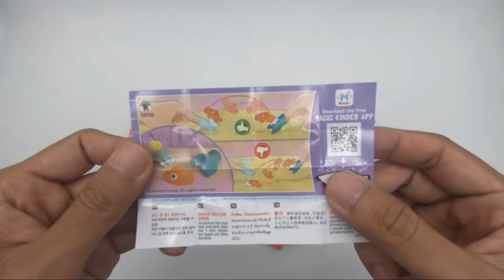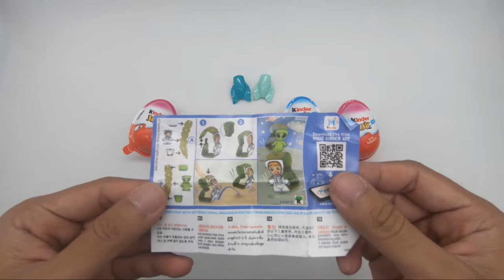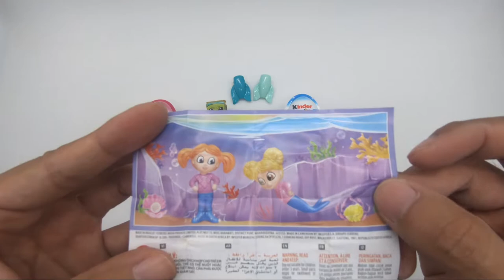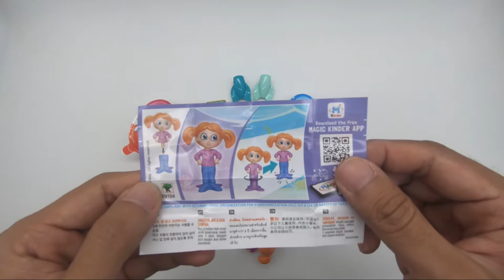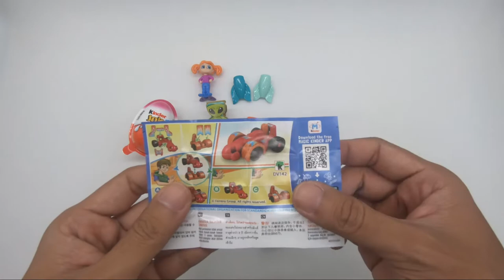🔴 5 x Kinder Joy Crazy Friends Puppies Surprise Toys